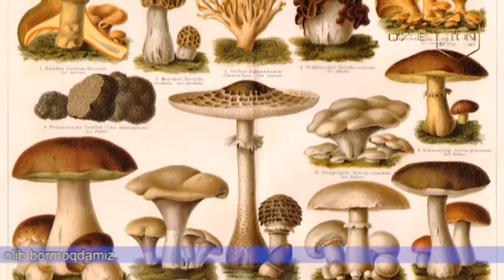Mening bog`im | Илмий тадқиқотлар ва амалиётга жорий этиш усуллари [17.02.2023]